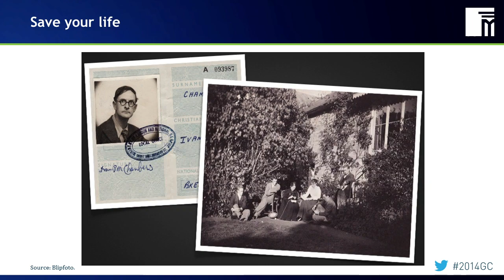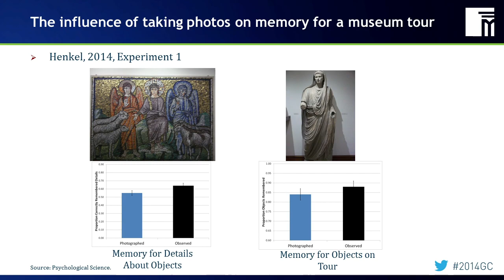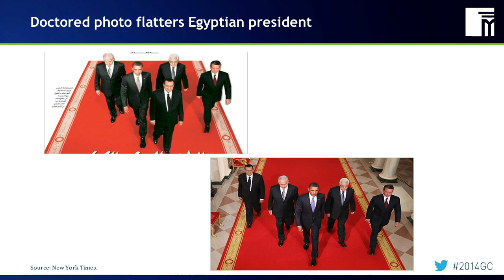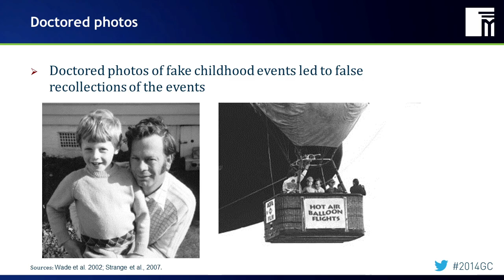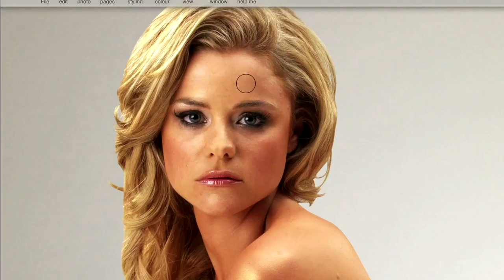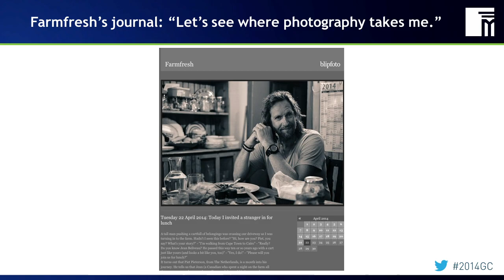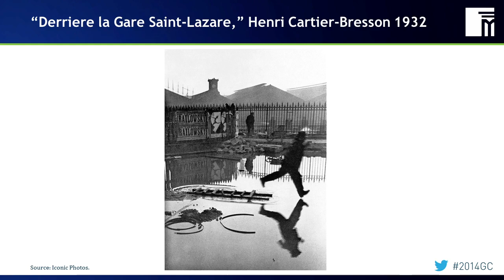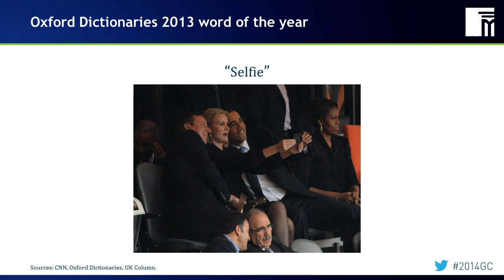175 Years of Photography: The Impact of Images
Art, nostalgia and the historical record have been photography's progeny since the medium's birth 175 years ago. Today a whole new mindset permeates picture-taking--a shoot-everything-all-the-time mania with instantaneous transmission via Snapchat, Instagram and beyond. By 1930, the world had captured 1 billion photos. Today, we shoot that many every six hours. Facebook alone will receive 208,300 uploads in the next minute. How does the compulsion to share the minute-to-minute minutia of living affect living itself? Do we miss our experiences while documenting them? Is life in front of a camera real or acting? This panel looks at photography's evolving uses and its impact on civilization - from its aesthetic power to the way it chronicles epic events, provokes emotion and shows us who we are.